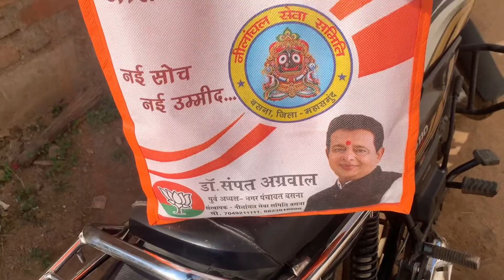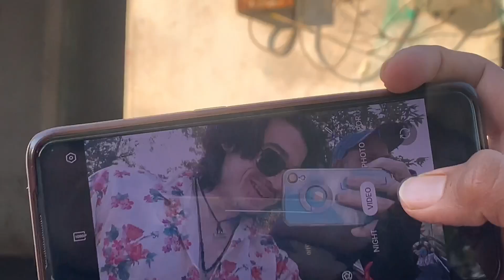Best day with my friends | vlog video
Hello everyone.
Hope everyone is fine and having a great time.
hope you all will like it. please keep supporting our channel by liking and sharing the videos.

Track: Cartoon - On & On (ft. Daniel Levi) (Cartoon x HAVSUN X WAYOUT Remix)